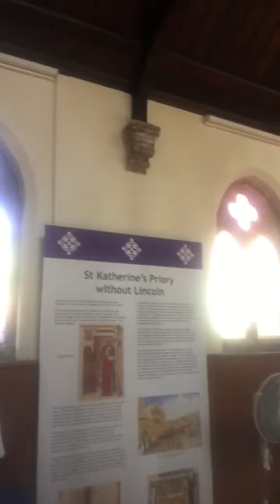J.G.Walther “Erschienen ist der herrliche tag”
Marc Barker-Naylor playing Walther’s beautiful chorale prelude on the historic organ by Kirtland & Jardine now housed in St. Katherine’s Cathedral in Lincoln